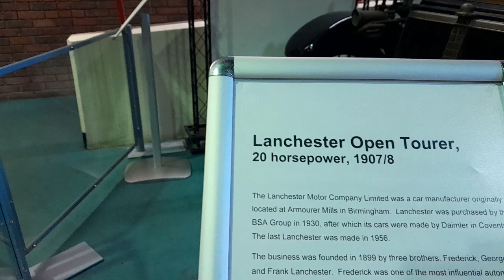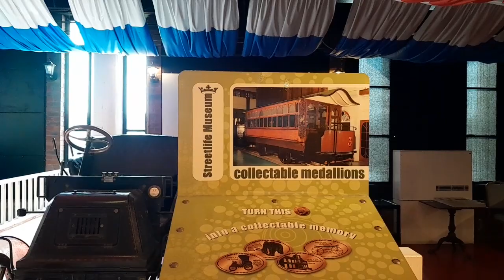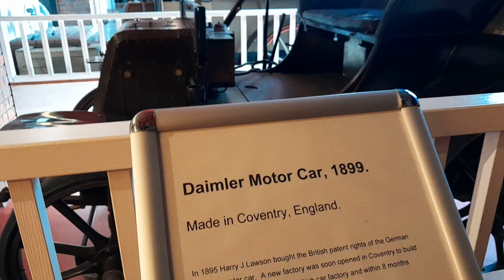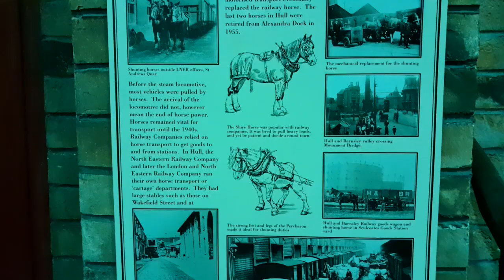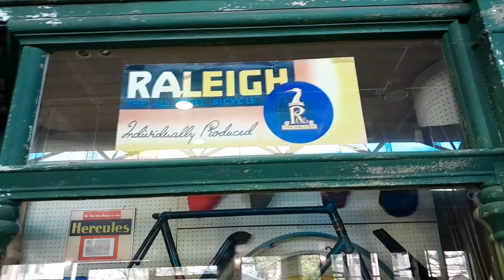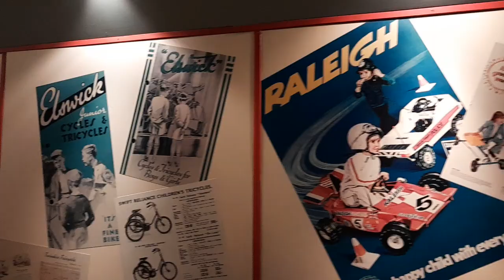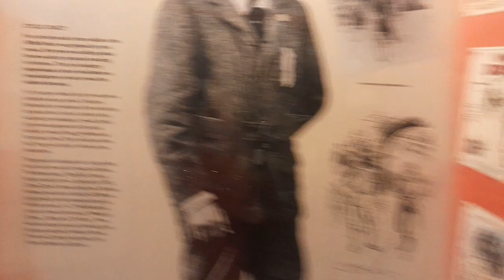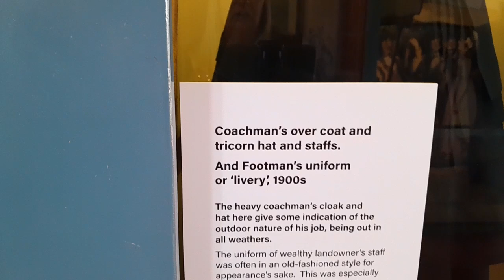Streetlife museum Hull.